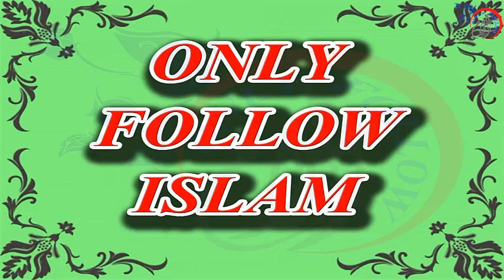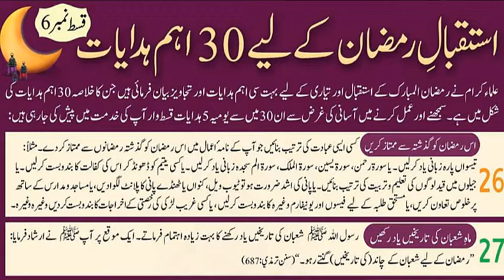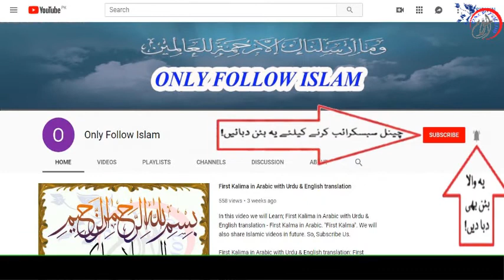Istaqbal e Ramzan 2020 !! 07/07 !! استقبال رمضان || Welcome Ramadan